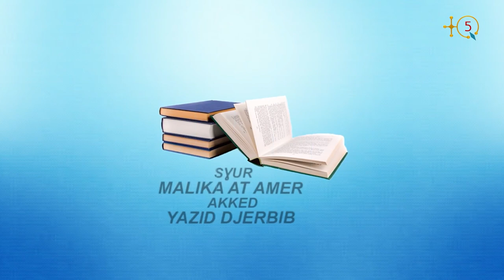Livre de Aomar Ait Aider « Mammeri a dit : Inna Da Lmulud » partie 1